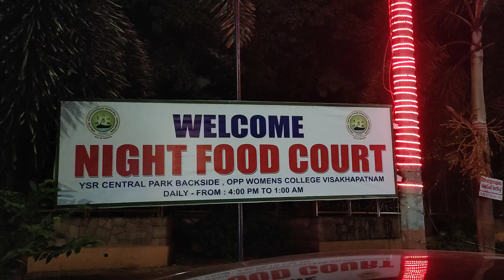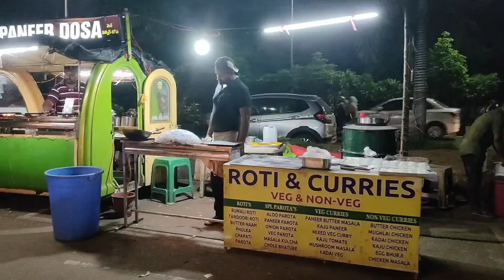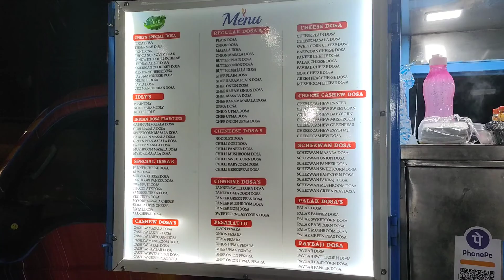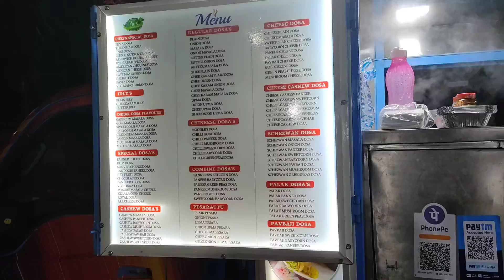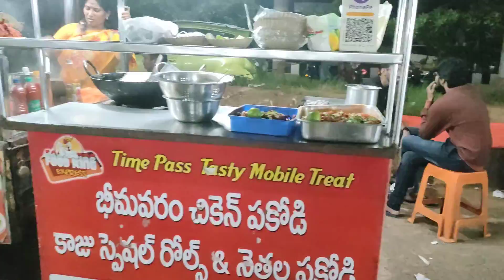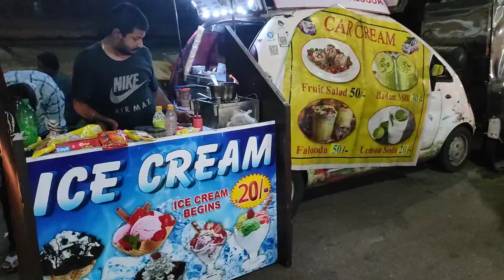Night food court| yummy delicacies |more than 100 varieties of Dosa|vizag street food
We've 100s of varieties of food available.
It is location in the middle of the town
Behind YSR central park, vizag
Starts from evening 7pm